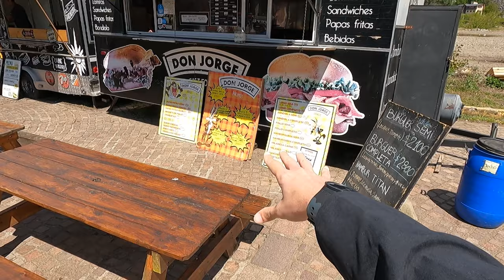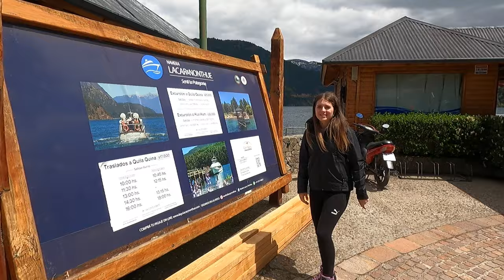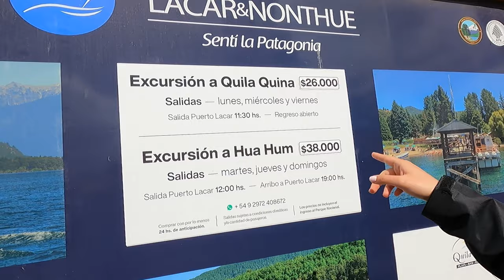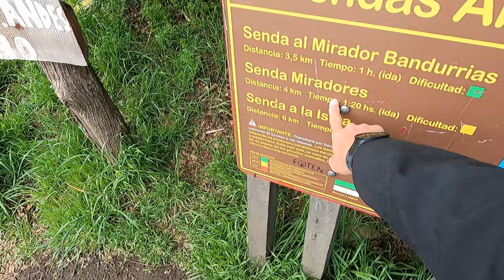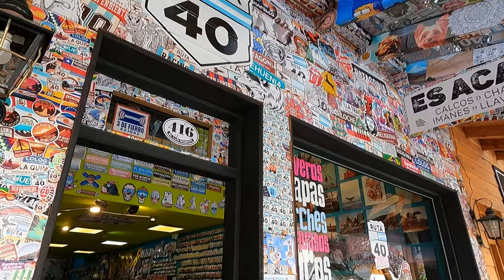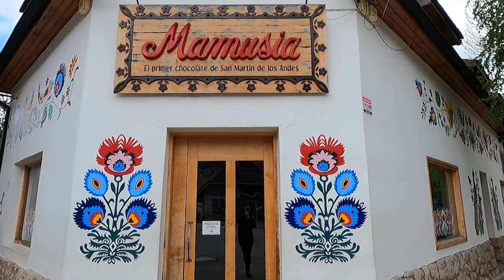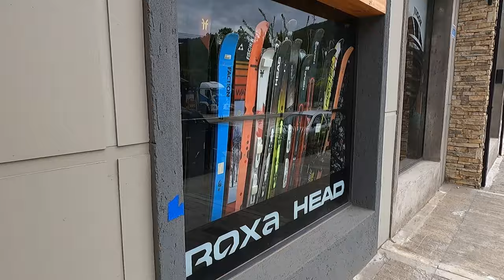Así es San Martín de los Andes I El paraíso de la Patagonia Argentina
En esta guía completa que incluye un recorrido extenso y hasta precios actualizados, encontrarán las claves de una ciudad preciosa: San Martin de los Andes. Si visitan Bariloche, no duden viajar hasta San Martin recorriendo la increíble ruta de los 7 lagos. Bienvenidos!

Si buscan una asesoría privada y personalizada sobre Buenos Aires y otros sitios de Argentina, contáctense al Instagram con Agus!

También pueden apoyarnos con una donación de 2 dólares mensuales

-Tené internet ilimitado en TODO el mundo con tu eSIM Holafly con 5% descuento

¡CON UN "ME GUSTA" NOS AYUDAS UN MONTÓN!